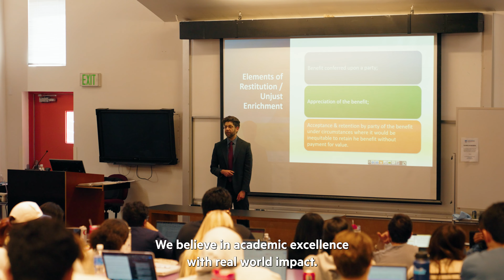LLS24 Commencement Preshow Video Welcome from Dean Clark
LMU Loyola Law School conducted its Commencement Exercises on Sunday, May 19, 2024, at Peacock Theater at L.A. LIVE – located just blocks from LLS' campus in downtown Los Angeles.